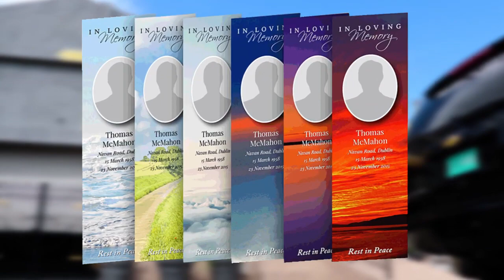JAFRASS Performance AT UNRULY FAST 2019